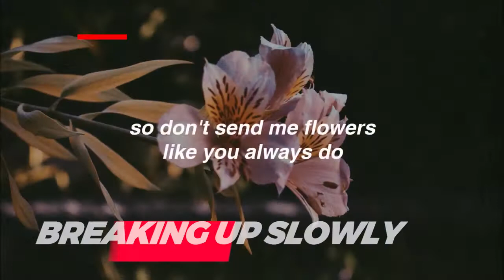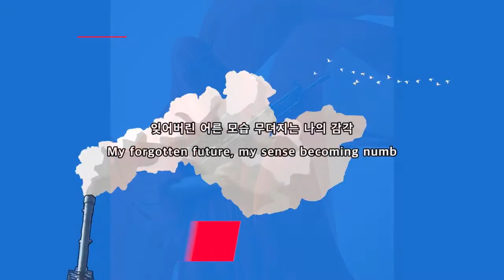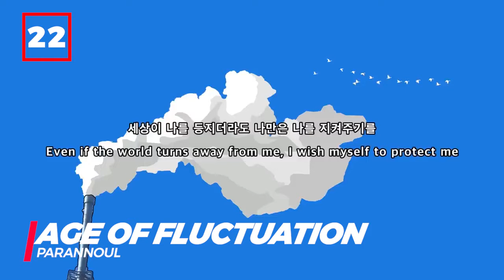Personal Music Chart // 2020 Single Chart - Half Year Top 50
Main Genres: Post-Punk, Post-Rock, Indie, Electronic, Electro-Pop